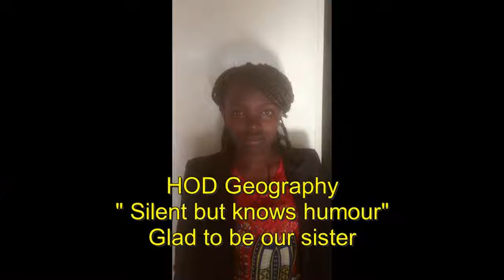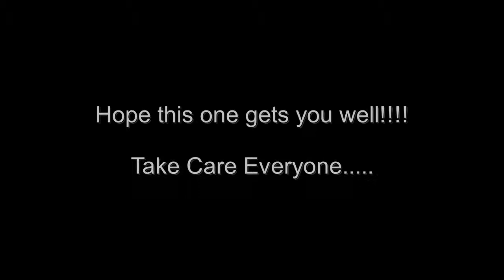Almumin High School Teaching staff trailer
Almumin High School End of 2017 Get Together Trailer